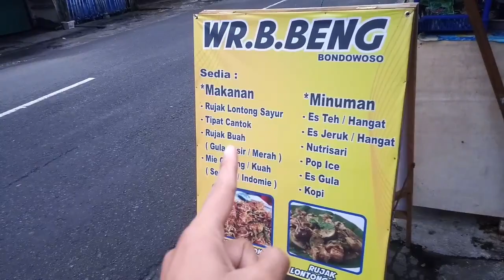ANAK RANTAU WAJIB COBA RUJAK LONTONGNYA ORANG BALI